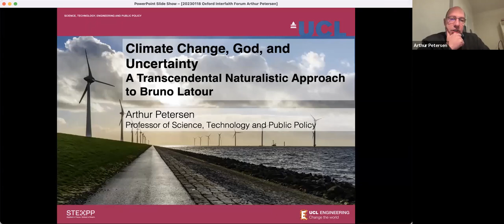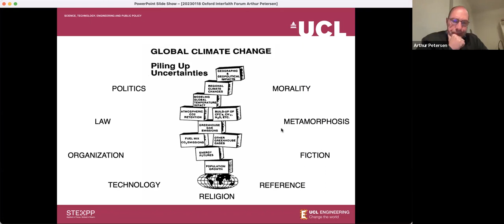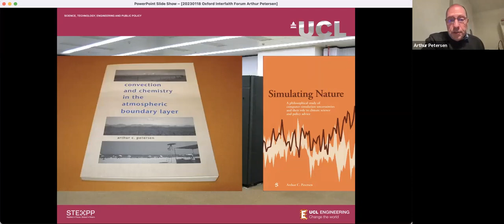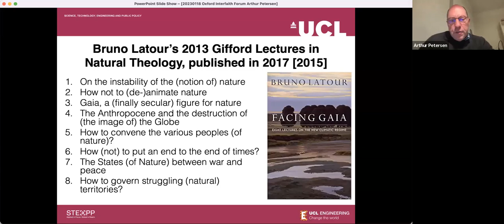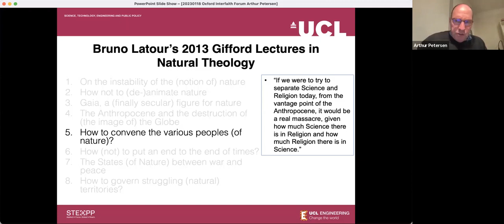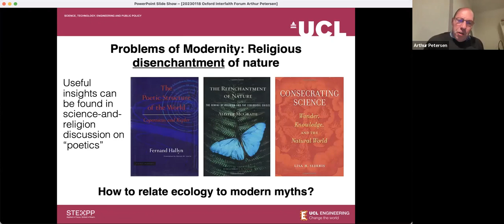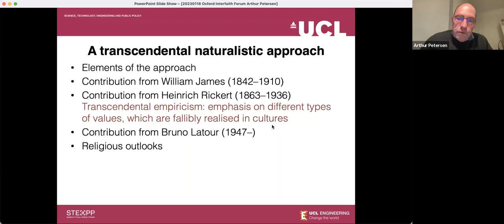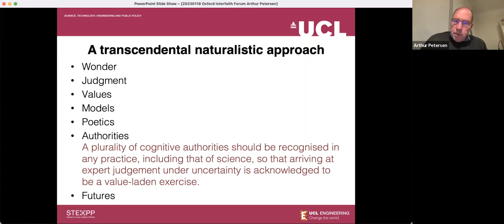Oxford Interfaith Forum I Climate, God, and Uncertainty: A Transcendental Approach to Bruno Latour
International Interfaith Reading Group on Science and Religion in Interfaith Contexts

*Climate, God, and Uncertainty: A Transcendental Naturalistic Approach to Bruno Latour*

18 January, 2023

We are deeply honoured to welcome Professor Arthur Petersen (DPhil DPA PhD MA MSc FISSR FIET FRSA FHEA MAE), Professor of Science, Technology and Public Policy at University College London (UCL) and Editor of Zygon: Journal of Religion and Science, to lead a session of the International Interfaith Reading Group on Science and Region in Interfaith Contexts.

Speaker: Professor Arthur Petersen (DPhil DPA PhD MA MSc FISSR FIET FRSA FHEA MAE), Professor of Science, Technology and Public Policy at University College London (UCL) and Editor of Zygon: Journal of Religion and Science.

Chair: Dr Bethany Sollereder, School of Divinity, University of Edinburgh, UK

Abstract: In this session, I will introduce my recently completed research project (executed as a DPhil project) on assessing what climate change means for philosophy, which features a methodological intervention with respect to naturalism in the science-and-religion discussion. French thinker Bruno Latour (1947–2022), in his Facing Gaia: Eight Lectures on the New Climatic Regime ([2015] 2017), provides a penetrating analysis of the philosophical implications of climate change and its associated uncertainties. My project aims to philosophically clarify and qualify his thought—which I argue can be considered a major contribution to science-and-religion. In doing this, I develop a cultural philosophical approach that I call ‘transcendental naturalism’.
I show the extent to which Latour’s occasionalist empiricist philosophy is comparable to and different from, on the one hand, the radical empiricist philosophy of William James (1842–1910), and, on the other hand, the transcendental empiricist philosophy of Heinrich Rickert (1863–1936). Both James and Rickert had developed philosophies that surpass the Cartesian dualisms of subject/object, mind/body, culture/nature, etc., and Latour’s philosophy turns out to be an unreflexive amalgam of a radical empiricist approach to experience (à la James) and a transcendental empiricist approach to values (à la Rickert). The transcendental naturalism that I propose offers a methodology for interpreting the relationships between science and religion, and it can be applied to reinterpret the interface between science and politics in the context of climate change, highlighting, for instance, issues such as the religious disenchantment of nature, the scientific disbelief in a plurality of value-laden perspectives, and the disregard for non-modern worldviews in politics.

Time: 18:00-19:00 GMT | 19:00-20:00 CEST | 10:00-11:00 PST | 12:00-13:00 CST | 13:00-14:00 EST